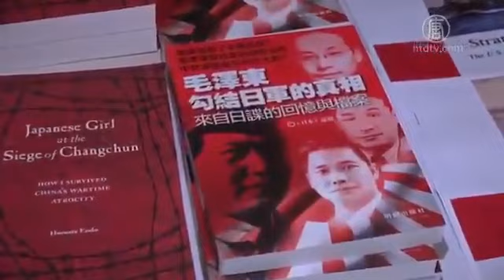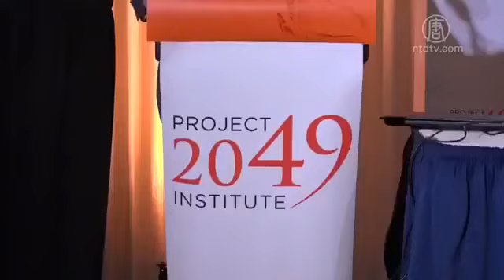CCP was one of the criminals of ww2 and is going to be the same for WW3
Truth of Mao Zedong’s Collusion with the Japanese Army (1)JULY 2, 2016

By ENDO Homare, Director, Center of International Relations, Tokyo University of Social Welfare, Professor Emeritus, University of Tsukuba

Recently Endo Homare attened Project 2049 Institute and said that she read the book of Elichi Iwai’s "Kaisō no Shanhai", and found that communist spie Pan Hannian applied to Japanese Foreign Ministry’s local agency Maison Iwai for the armistice. Then she was shocked she could not believe that Mao Zedong betrayed the Chinese nation.  The Japanese spies’ memoirs and Mao Zedong nian pu : 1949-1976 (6 vol.) ，Beijing, Central Literature Publishing House ，2013，ISBN：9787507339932  revealed the historical truth that Mao Zedong secretly colluded with Japan during the WW2. A Historian Haonian Xin  believed that the evidences in Endo’s book were enough to determine that the CCP was the second Traitor Group of Han in WW2. ( The first one is Manchukuo). Mr. Hu Yaobang (Former General Secretary of the CCP) said while hammering the table, if people got know the history of CCP, people would rise up to overwhelm us. West scholars attended also believed that seemingly powerful CCP was very fragile and covered up the distorted history to support the legality of its regime. Professor Michael C. Davis said: The CCP’s behavior is constantly because of fear of resistance, so why does it feel so vulnerable when it has so much power, I think a lot of is back to its historical narrative, the question of legitimacy. Only when honestly facing the real  history China could be promising. From NTD. More on my channel.